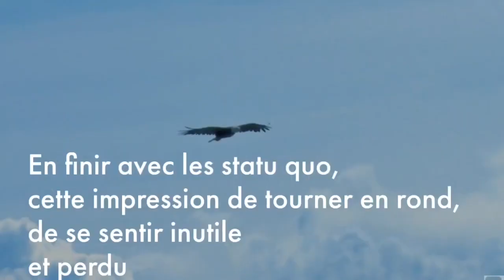Prophète Joël Francis Tatu parle de la Balkanisation et la malédiction du Congo RDC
Ma motivation ?
J'aspire à ce que chaque personne accomplisse le but de son existence.
Par nos contenus, nous allons partager notre expérience, donner des enseignements. Ainsi  vous serez amenés à découvrir et accomplir votre destinée.